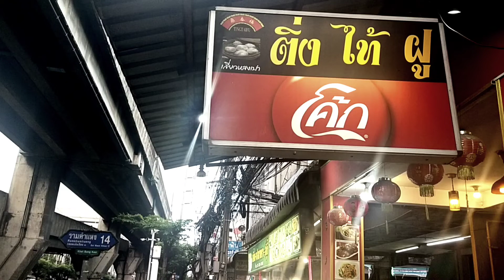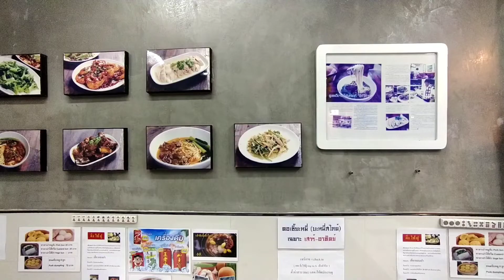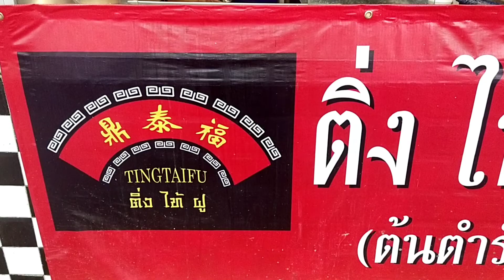Authentic, cheap Chinese eatery in Bangkok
Ting Tai Fu, in Ramkhamhaeng soi 14, is a very interesting place if you love Chinese food